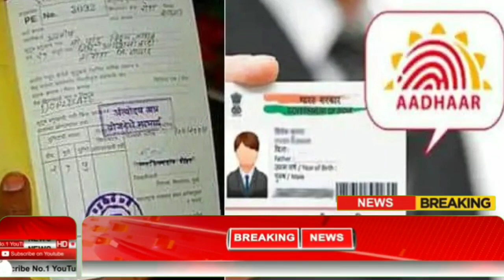রেশনে আধার লিংক করার জন্য নতুন ঘোষণা করলো রাজ্য | না করলে সমস্যাই পড়বেন | ration aadhar link online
wb ration card aadhar link online
how to link ration card with aadhar card,wb ration card mobile number link
online mobile number link with digital ration card
ration card 2021,ration card aadhar card link,ration card

Invitation code must for 50 rs. 👉 00JWWJ

1)Redmi 9 (Sky Blue, 4GB RAM, 128GB Storage) 9999/-
2)Redmi 9i (Sea Blue, 4GB RAM, 64GB Storage) 9090/-
3.)Realme Narzo 20A (Glory Sliver, 3 GB RAM, 32 GB Storage) 9500/-
4)Realme C12 (Power Blue, 32 GB) (3 GB RAM) 9150/-
5.)Vivo U10 (Thunder Black,5000 mAH 18W Fast Charge Battery, 3GB RAM, 32GB Storage) 9500/-